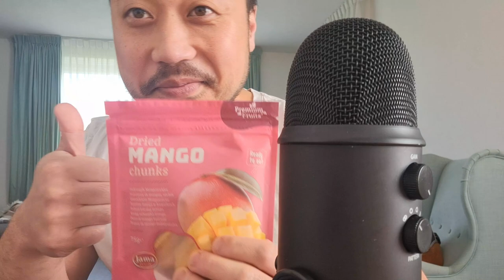ASMR Eating Sounds - Dried Mango Chunks 🥭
In this ASMR video I'm eating dried mango chunks to produce eating sounds.